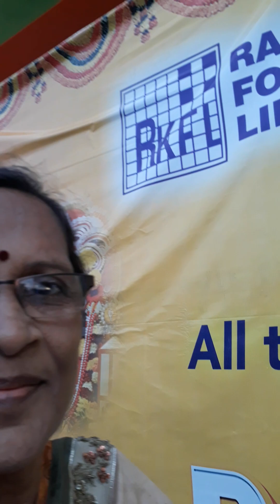Jagannath Mohaprobhu#ISKCON Rathayatra Utsob'23#Viral#Youtube viral video#Video